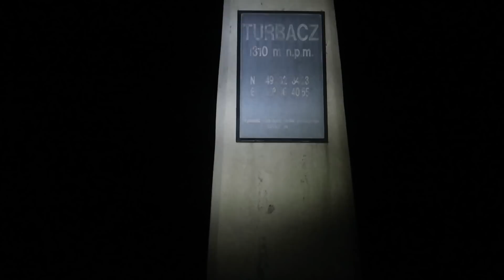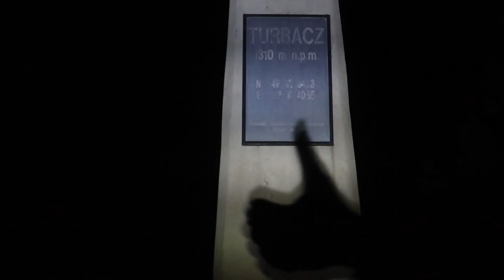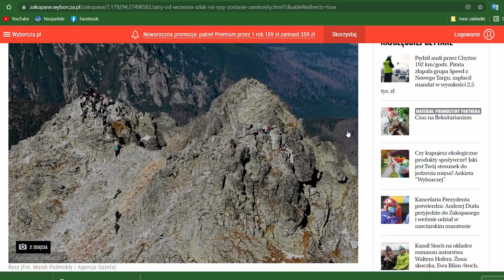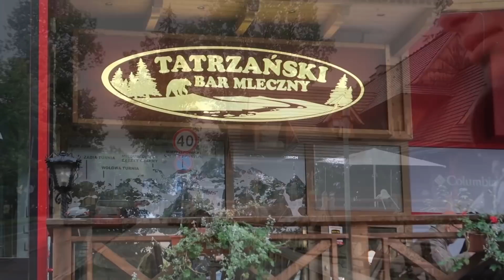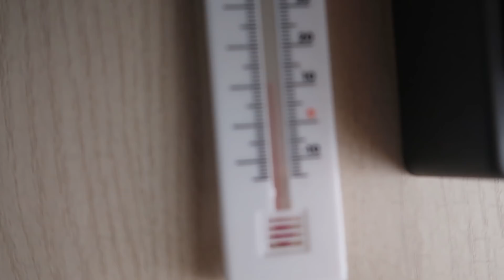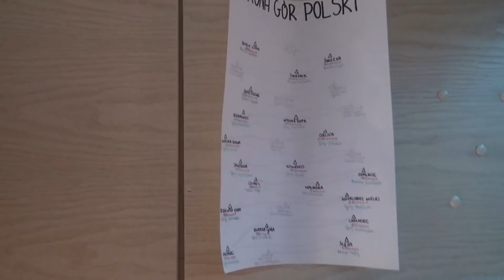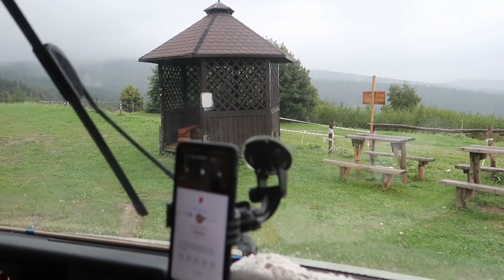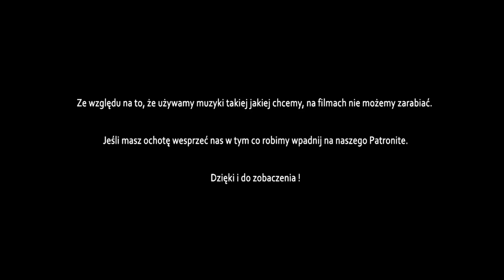Kamperem do Zakopanego- gdzie zaparkować za darmo - Turbacz ( 1310m n.p.m.)KGP(20/28) - kamperem #21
Ahoj! - Rusz z nami w podróż!  Zapraszamy :)
                                  🍀  Dziękujemy za Waszą pozytywną energię!  🍀
⬇ ⬇ ⬇ ⬇ 🌞  Udostępniając i komentując pomagasz w rozwoju naszego kanału :)  🌞 ⬇ ⬇ ⬇ ⬇

Numer konta (Millenium):  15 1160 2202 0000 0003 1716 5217

    Przelewy zagraniczne (Revolut):
    IBAN: LT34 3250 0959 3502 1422
    BIC: REVOLT21